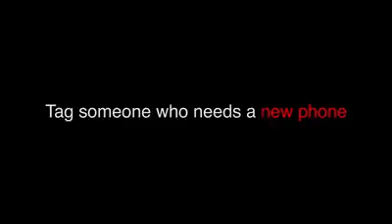we all have that one freind who needs a new mobile[bekaar films]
we all have that friend that needs a new mobile. tag that friend eoh needs a new mobile. published on 2 june 2017